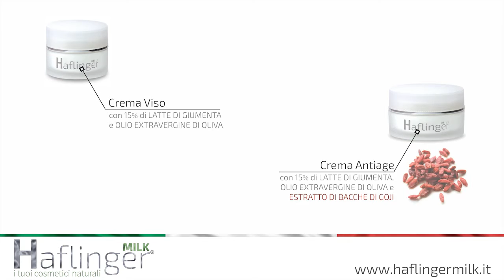Haflinger Milk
Video presentazione Haflinger Milk